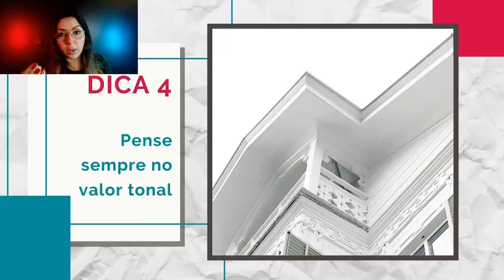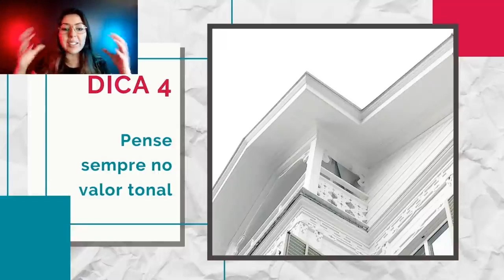O QUE É E COMO DIFERENCIAR O VALOR TONAL NA HORA DE TATUAR.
______________________________________________ . Você sabe o que é valor tonal? Assista esse vídeo e descubra!